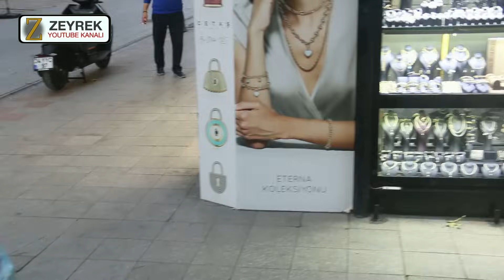"BUNLARDA DİN, İMAN, KİTAP YOK.." DUYAN HERKES ÇILGINA DÖNDÜ | SOKAK RÖPORTAJLARI